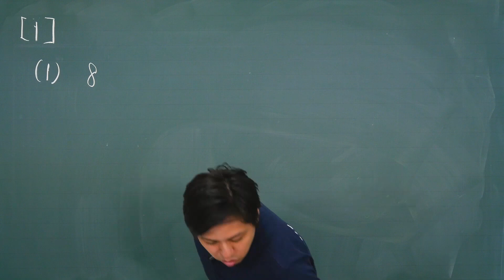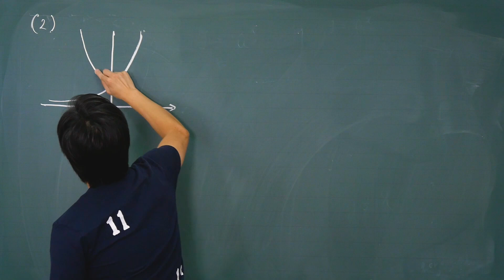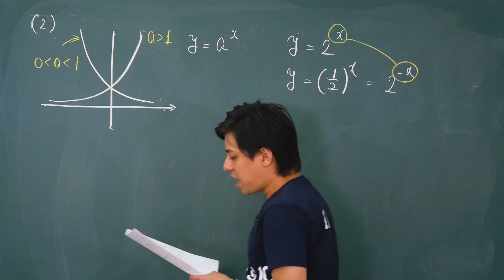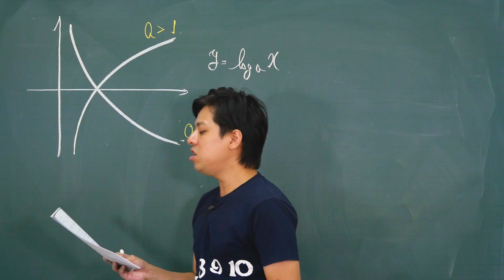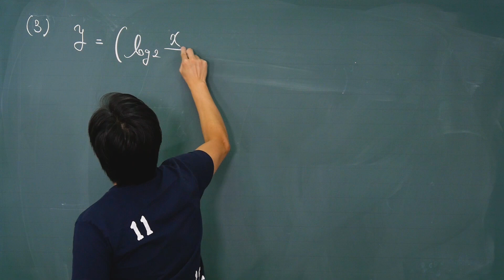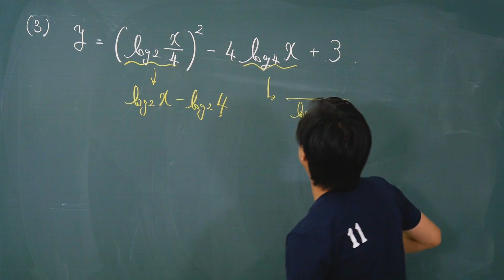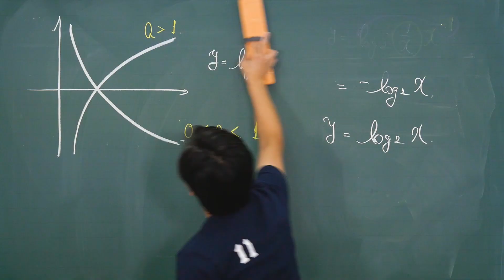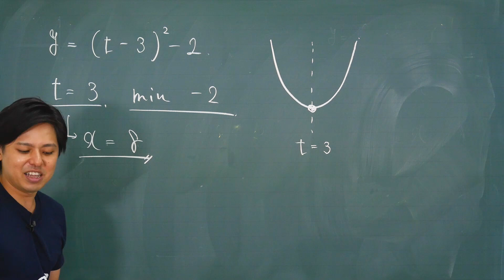センター試験 2016年本試験 【数学Ⅱ・B】 第1問［1］ 指数関数・対数関数